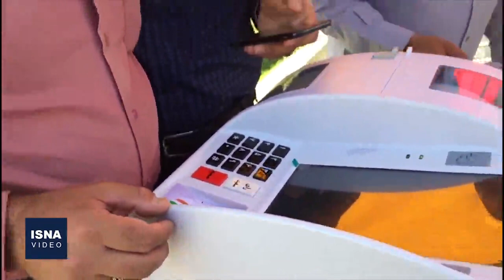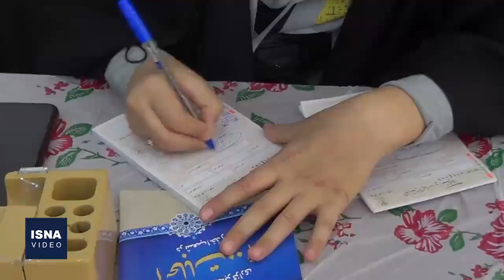رای‌گیری انتخابات در شهرهای مختلف ایران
رای‌گیری انتخابات سیزدهمین دوره ریاست‌جمهوری، ششمین دوره شوراهای اسلامی شهر و روستا، میان‌دوره‌ای مجلس یازدهم شورای اسلامی و میان‌دوره‌ای مجلس پنجم خبرگان رهبری، از ساعت ۷ صبح جمعه (۲۸ خرداد) درسراسر کشور به طور همزمان آغاز شد. در این ویدئو گوشه‌هایی از حضور مردم در پای صندوق‌های رای در حوزه‌های انتخابیه سراسر کشور را مشاهده می‌کنید.